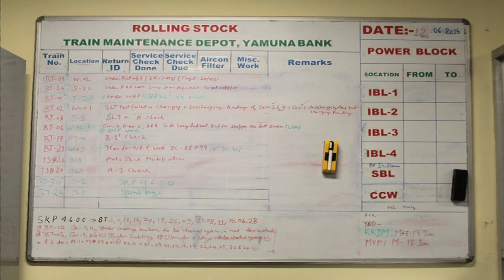Maintenance of Delhi Metro: BBC Hindi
दिल्ली मेट्रो में हर दिन 20 लाख से अधिक लोग सफ़र करते हैं. पिछले कई वर्षों से ये सुबह 6 बजे से रात 12.30 बजे तक यात्रियों को अपनी मंजिल तक पहुंचा रही है. आख़िर इसे मेंटेन कैसे किया जाता है. (प्रस्तुति: रविशंकर कुमार)